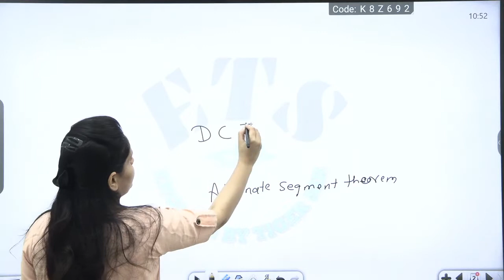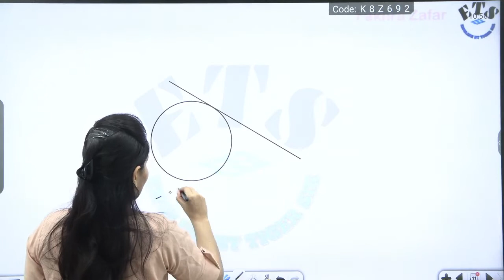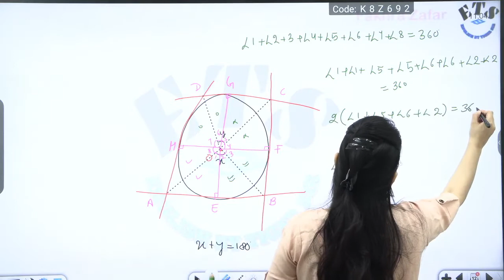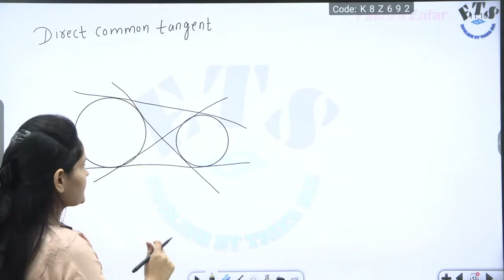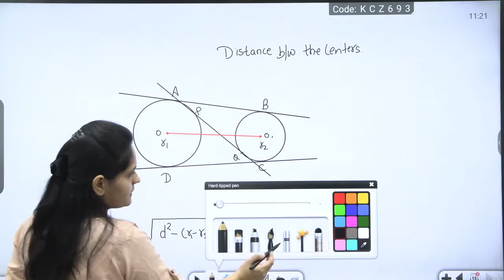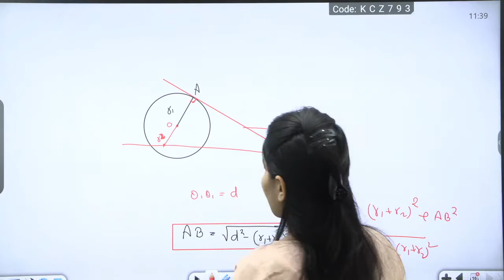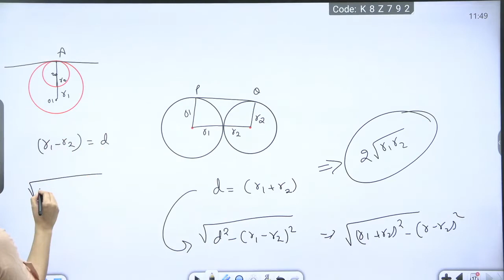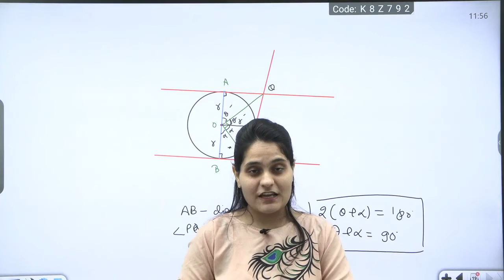CIRCLE | DIRECT COMMOM TANGENT | GEOMETRY | QUANTITATIVE APTITUDE WITH FAKHRA MA'AM ETS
English by Tiger Sir, A Platform for all COMPETITIVE EXAMS (SSC, BANKING, DEFENCE, TEACHING ETC.), Literature, Spoken English, English Vocabulary and Complete English. ETS. ENGLISH BY TIGER SIR.

An Introduction to General Studies, General awareness, General Science, General Knowledge, Mathematics for all competitive exams.